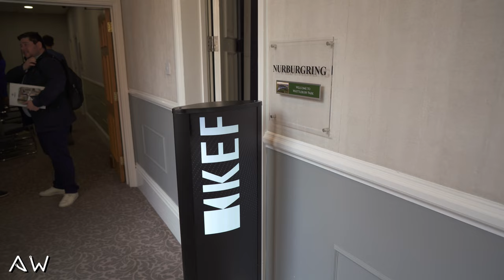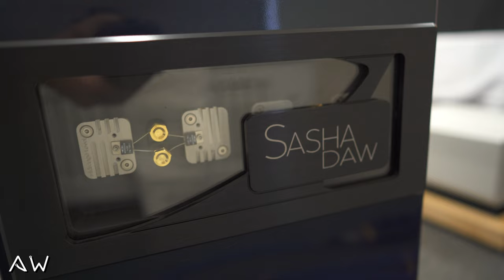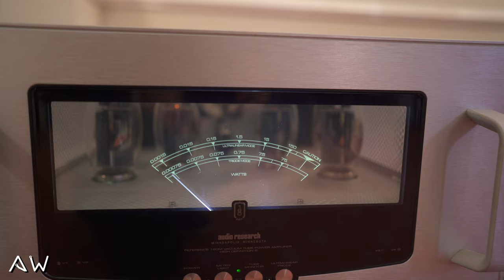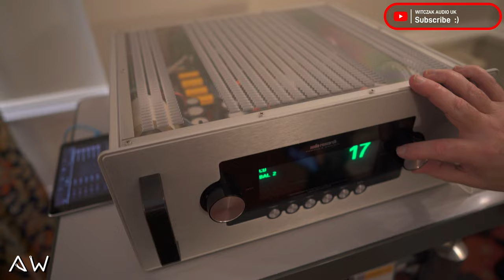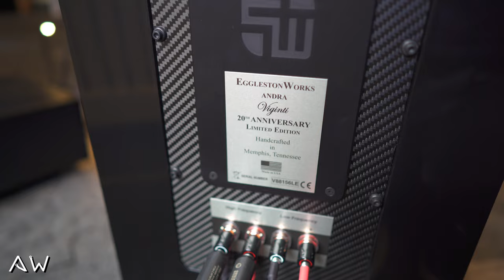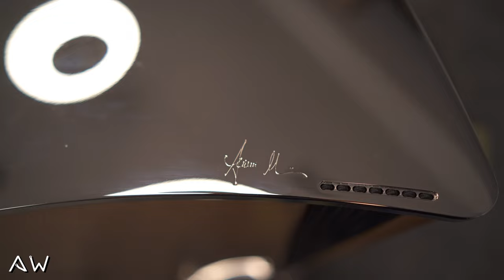Audio Show Deluxe 2023 UK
Whittlebury Hall Hotel & Spa Whittlebury NN12 8QH , Organised by
Kris Sawicki , Absolute Sounds , AirT , Auden Distribution , Audio Freaks , Audio Reference ,